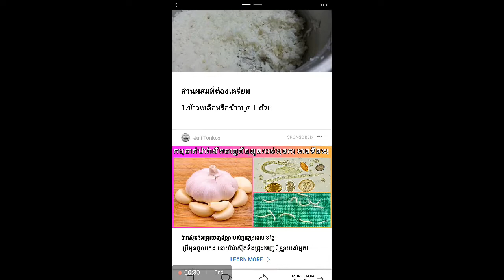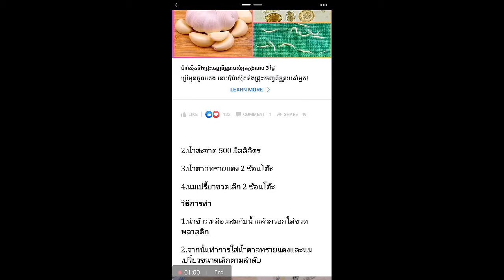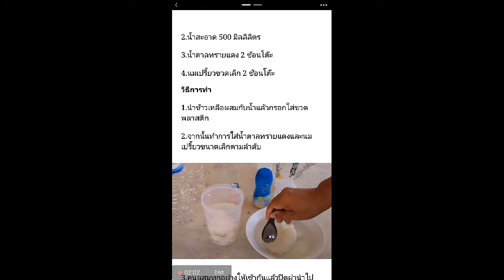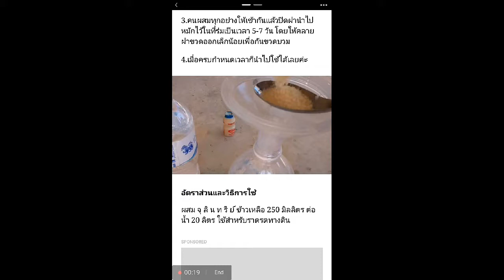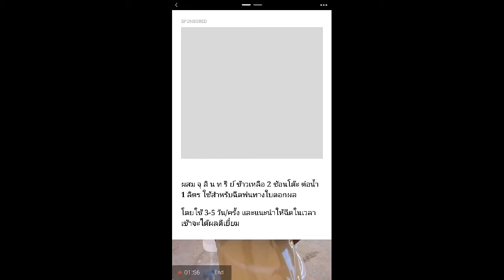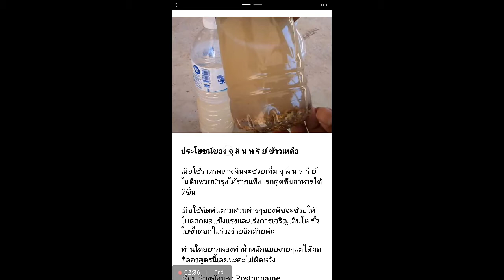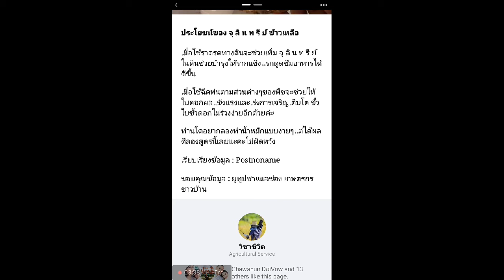របៀបធ្វើជីសរីរាង្គធម្មជាតិ Tab111Tom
របៀបធ្វើជីសរីរាង្គធម្មជាតិសម្រាប់រុក្ខជាតិ ​Tab111Tom
1.បាយសល់រឺបាយផ្អូម 1 ចាន
2.ទឹកស្អាត​ 500 មីលីលិត្យ
3.ស្ករស 2 ស្លាបព្រា
4.ទឹកដោះគោជូ 2 ស្លាបព្រា